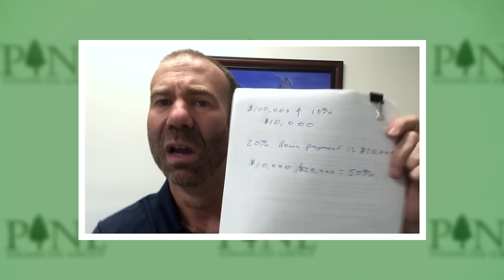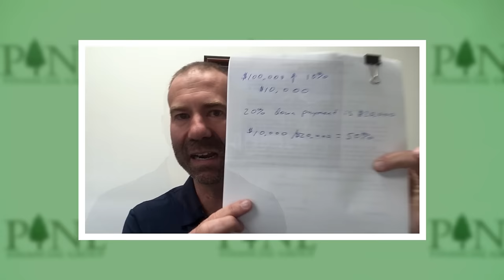Five More Reasons Why Real Estate Is Better Than Stocks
Many investors have traditionally turned to the stock market as their primary place for investing. Here are five more reasons why real estate is better than stocks!